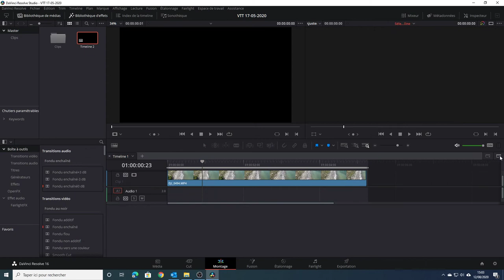Drone vidéo Paul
Vidéaste terrestre et Drone. Une équipe pour réaliser vos projets